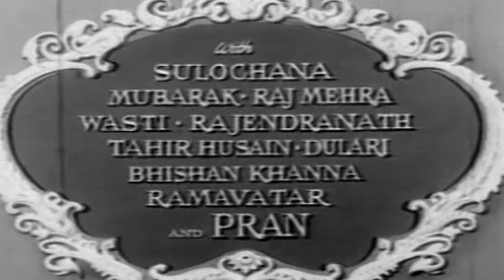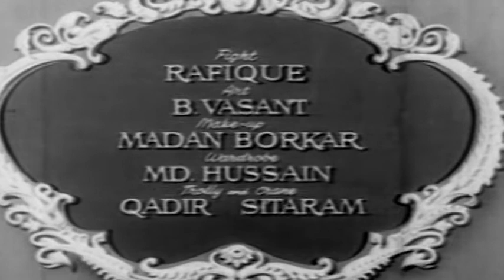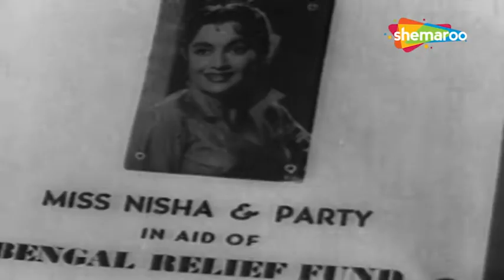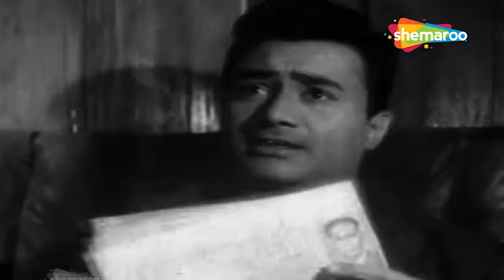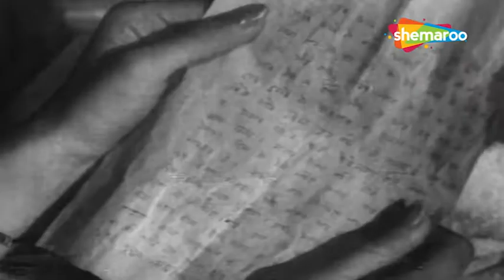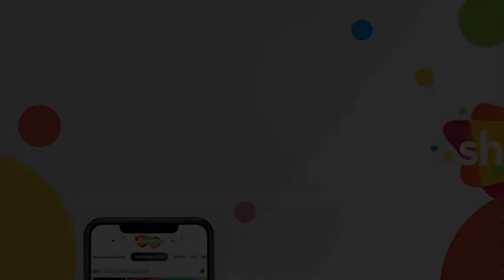Jab Pyar Kisi Se Hota Hai (1961) | जब प्यार किसी से होता है | HD Full Movie | Dev Anand Asha Parekh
Film ▶ Jab Pyar Kisi Se Hota Hai (1961)
Actor(s ) ▶ Dev Anand, Asha Parekh, Pran
Singer(s) ▶ Mohammed Rafi, Lata Mangeshkar
Director(s) ▶ Shankar Jaikishan
Music(s) ▶ Hasrat Jaipuri